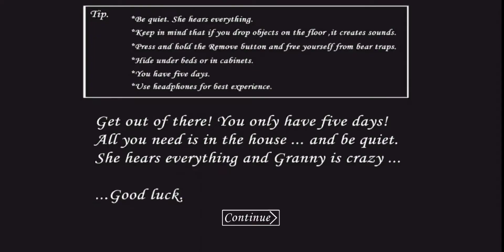Granny Car Escape in Hard Mode | Granny की खटारा CAR Se Escape Hard mode 😂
Topic covered:-
Granny Chapter one
Granny chapter one Car escape
Granny one car escape
Granny one
Granny car escape
Granny
Grani
Granny Game
Granny chapter one Car escape hard mode
Granny one car escape hard mode
Granny one hard mode
Granny car escape hard mode
granny hard mode car escape
Granny gameplay
granny in hindi
Vividplays Channel

Ignore the below:-

granny game
granny 3
granny horror game
granny 4
granny 2
granny chapter two
granny animation
granny android
horror animation granny
granny manny
granny update
granny horror
fgteev granny
granny escape
escape granny
update granny
granny 1
granny 5
granny funny video
granny and abegijo
granny funny videos
ICE scream
ICE cream
granny version 1.7.9.3 car escape in hard mode
granny 3 bridge escape
granny house
granny 3 train escape in tamil
granny in tamil
granny version 1.7.3 in car escape
granny grandpa